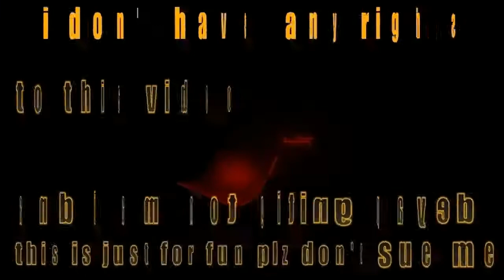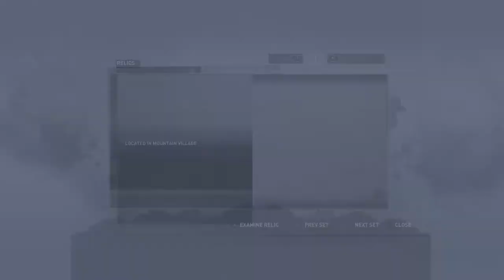Let's play Tomb Raider part 3